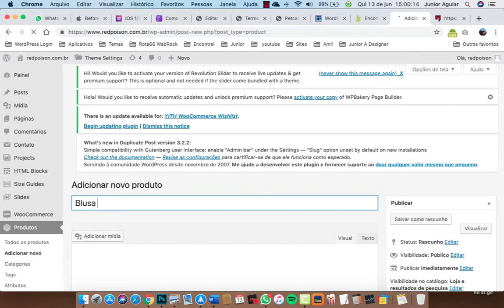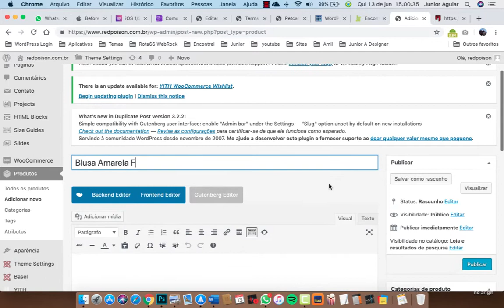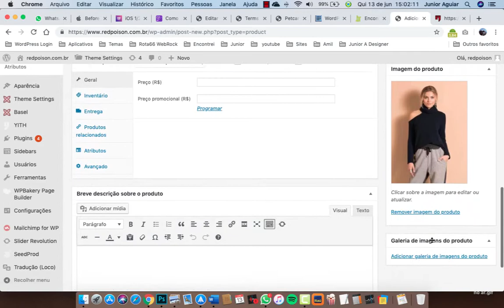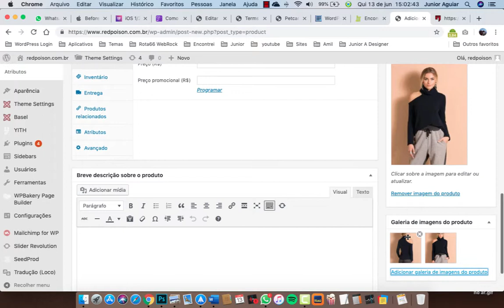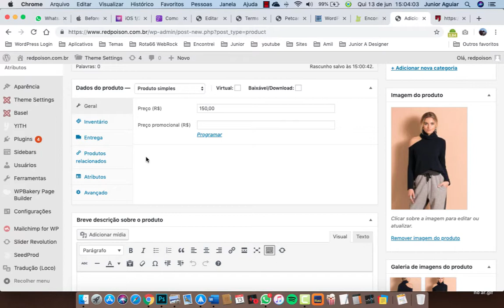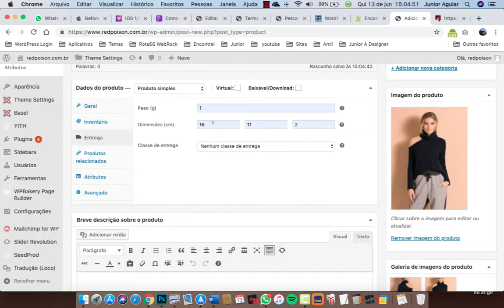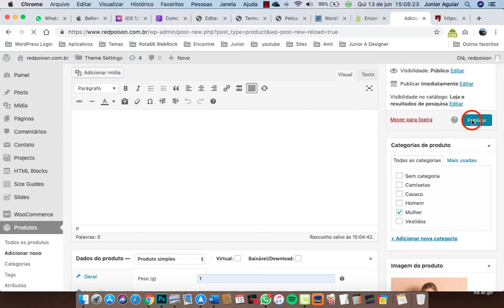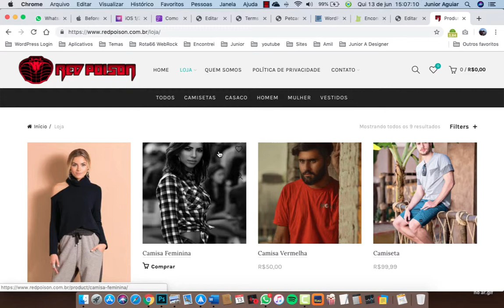Red Poison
Colocando produtos no Site da Red Poison